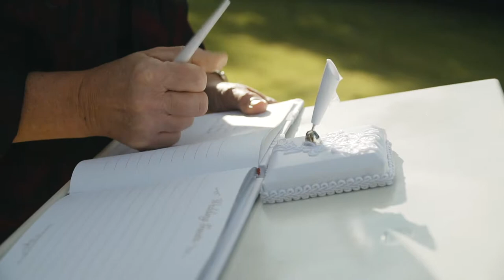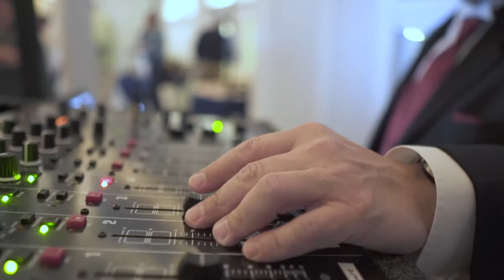Ben and Stephanie Vaughn | Wedding Edit!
Ben and Stephanie had a wonderful wedding at Occasions At Wedgefield in Central, SC. Funny story, Stephanie contacted us 1 month prior to the wedding after she saw one of our are videos! The race was on and we began planning. They are a wonderful couple and were absolutely great to work with. Their venue, video, and photos were AMAZING! Hope you enjoy